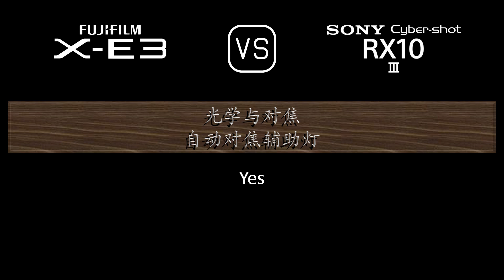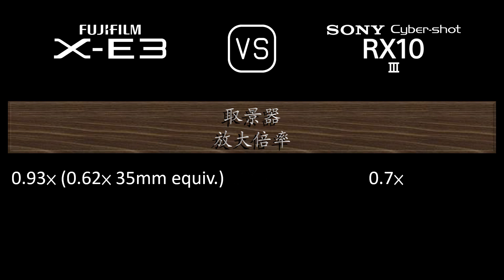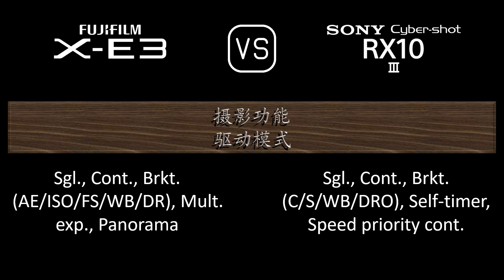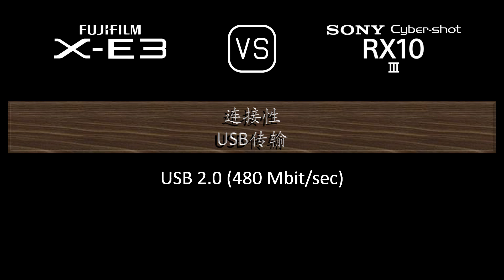Fujifilm X-E3 与 Sony Cyber-shot RX10 III 的规格比较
本视频是 Fujifilm X-E3 与 Sony Cyber-shot RX10 III 的功能概述和规格比较 (comparison of specifications)，希望对您有所启发。感谢您的支持。

00:24 推出
00:32 机身
00:41 传感器
01:05 图片
01:21 光学与对焦
02:10 屏幕
02:30 取景器
02:46 摄影功能
03:47 录像功能
04:04 贮存
04:08 连接性
04:36 物理特性
04:56 杂项